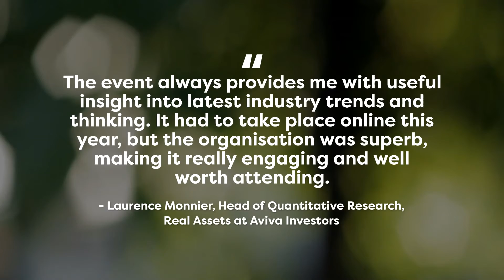SuperReturn Global Infrastructure 2020: the highlights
320+ infrastructure investment attendees. 175+ LPs. 80+ GPs.
Watch the highlights for SuperReturn Global Infrastructure 2020.